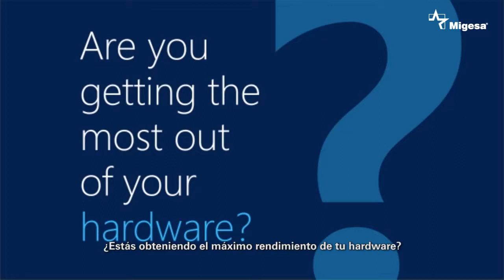Mayor rendimiento del hardware con Windows Server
Windows Server le ayuda a obtener mayor rendimiento de su inversión, aprovechando la capacidades de su hardware al máximo a través de las soluciones de Hyper-V.